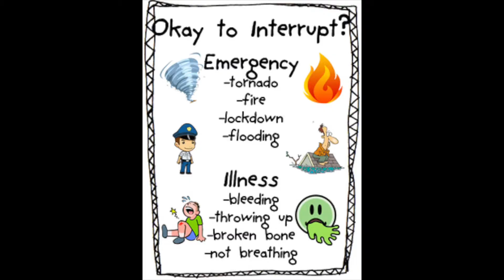Interrupting is Disrupting: An SEL Lesson about Respecting Other People's Words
This week’s lesson is all about Interrupting, along with 4 strategies for showing respect for other people’s words. Learning how to control what you say and when you say it is an important social skill. When we teach children to stop interrupting, they become better at listening, controlling their impulses, and considering the thoughts of other people. This helps to create a culture of respect and caring.

This lesson aligns with two CASEL competencies: Self-Awareness and Self-Management.

Self-Awareness: The lesson helps children recognize their own tendency to interrupt and become more aware of how their actions can impact others. It encourages children to pay attention to what's happening and be mindful of their own thoughts and impulses.

Self-Management: The lesson teaches children strategies for controlling their own behavior and avoiding interruptions, thereby improving their self-management skills. It also helps them learn to consider the thoughts and feelings of others, and to respect their words and conversations. By learning to control their own behavior, children become better equipped to manage their emotions, thoughts, and actions in social situations.